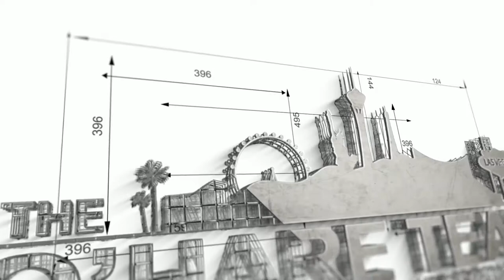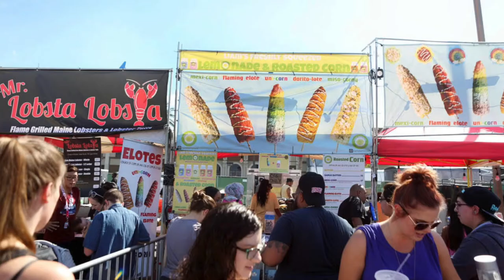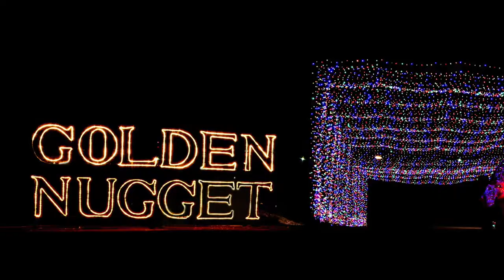Events in Las Vegas - November 2019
Events in Las Vegas for November 2019

If you’re coming to Las Vegas to avoid the crowds, November is about as quiet as the Strip gets. The weather cools off considerably, some hotel pools close for the season and flights or hotel rooms can be scooped up for a fraction of their usual price.

Think of it as the calm before the storm when Sin City springs back to life for the winter holidays. While the four-day Thanksgiving weekend does attract visitors, it’s traditionally one of the slower holiday periods in Las Vegas.

The following list features the seven most interesting activities and attractions available in Las Vegas during the month of November.

1. The Great American Foodie Fest will be held on November 7-10 from 5-11pm Thursday and Friday and from 11am – 11pm Saturday and Sunday at the M Resort Spa and Casino.
M Resort Spa and Casino

2. Glittering Lights Display and Santa Tram at Las Vegas Motor Speedway – November 8 – January 5
Admission is only $20 per vehicle (Monday - Thursday) and $30 per vehicle (Friday - Sunday, Holidays and December 19 - January 1). Also available this year is a season pass for $75.00.

The hours of operation for the month of November are; Sunday - Thursday 5:30 P.M.- 9:00 P.M. and Friday - Saturday from 5:30 P.M. - 10:00 P.M.

3. Sin City Showdown – November 14-16
Showtimes
Thursday, November 14, 3pm – 8pm
Friday, November 15, 3pm – 8pm
Saturday, November 16, 11am – 4pm
Saturday, November 16, 5pm – 8pm
The Plaza Hotel & Casino
Core Arena

4. New Vista’s Brews Best Craft Beer Festival – November 16

This event will be held on Saturday, November 16th from 2-6 pm at The Village in Lake Las Vegas.
GA Tickets: $30 ($35 day of event) — VIP Tickets: $40 ($45 day of event)

The Village at Lake Las Vegas

5. Humana Rock ‘n Roll Marathon – November 16-17
For more information on times and course, please visit the Rock ‘n Roll Marathon

6. The Ice Rink at the Cosmopolitan – November 20 – January 5
The Cosmopolitan of Las Vegas

7. Las Vegas Turkey Trot – November 28
Race Day Venue
Historic Railroad Trailhead
Across 93 from Hoover Dam Lodge

Thinking about buying or selling a home in Southern Nevada? Click the link to fill out Home Buying/Selling Form

Company: Home Realty Center
License #180246

Angela specializes in helping Veterans and Active Duty Military find their dream home. She is certified as a Military Relocations Specialist, certified in the Military & Veterans Housing and members of the Veterans Association of Real Estate Professionals.